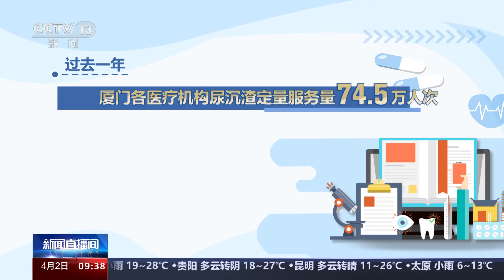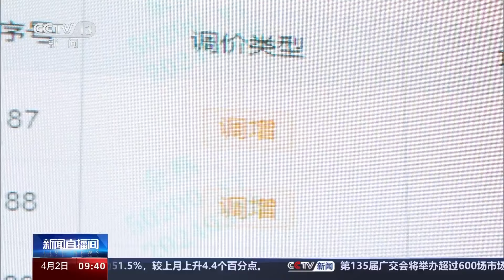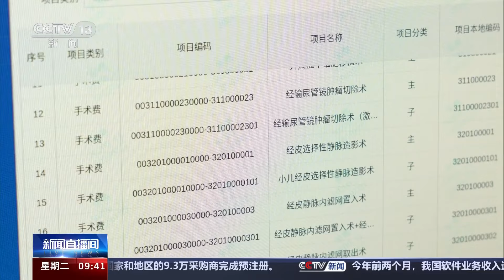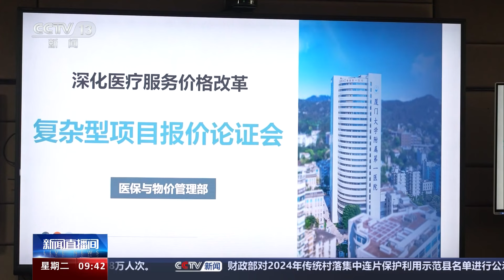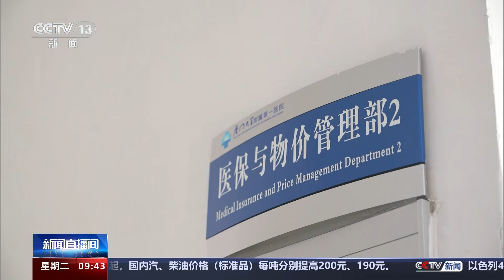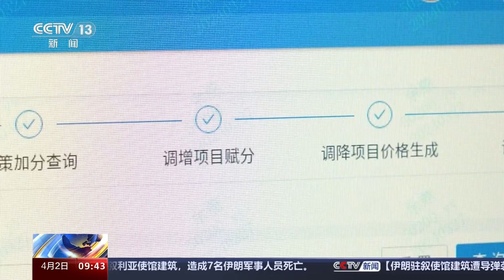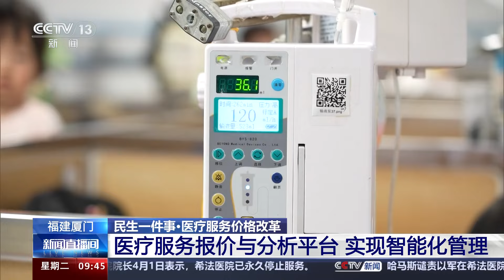三省份将开展深化医疗服务价格改革试点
医疗服务价格是医疗机构对患者服务的医疗服务项目的收费标准，包括门诊、住院、各项检查、治疗、检验、手术项目等的收费价格。国家医保局近日公布，内蒙古、浙江、四川3个省份将作为深化医疗服务价格改革试点省份，开展试点。改革将直接影响到百姓为看病就医付多少钱，医疗机构提供服务可以得到多少医保基金，医生提供什么样的诊疗服务，可以更加体现技术价值。从2021年开始，国家医保局在福建厦门、河北唐山等5个城市先行先试启动医疗服务价格改革。厦门市作为首批试点城市，试点改革几年给患者、医疗机构、医生带来哪些变化？

傅大伯今年75岁，前不久出现了心脏衰竭，所幸及时发现，手术后恢复得不错。等到出院缴费时，傅大伯的家人发现，检查、检验的费用便宜了不少。

据了解，2024年3月12日，厦门市医疗服务价格改革第二阶段落地执行，一大批医疗服务项目降价。像是核磁共振平扫的检查费用从原来的700元下降到了630，降幅10%。傅大伯住院期间做的心血管CT、抽血等检查项目也有不同程度的降价。

从2021年起，厦门市医疗服务价格改革中，不少服务量较大的检查检验类项目费用都出现了明显下降。像日常体检、糖尿病复诊都需要做的糖化血红蛋白测定，价格从原来单次72元下降到了64元，降幅达到了11%；尿沉渣定量价格从过去的20元下降到了16元。过去一年，厦门各医疗机构尿沉渣定量服务量74.5万人次，此次调价后，仅这一个检查项目每年或将省下医疗费用近300万元。

价格有“降”有“升” 调价红利惠及医生患者

厦门在医疗服务价格改革的过程中强调有“降”有“升”。对于一些价格长期处于低位，但技术劳务价值高的项目进行调价。调价前，肾移植手术的医疗服务价格是9000元，调整为11700元，涨幅为30%。但是值得注意的是，调整后的价格，医保报销的比例并没有改变。因此，涨幅的大部分仍然是由医保基金来支付，患者的自费负担并没有增加多少。

厦门重点将风险、难度较大的手术类项目纳入改革调整范围。截至目前，调增项目中疑难手术占比达到了近80%。

另外，对于那些价格长期处于低位，但技术劳务价值高的，例如急救、换药、注射及部分中医和儿科类项目，价格也做了相应的上调。

截至目前，厦门已顺利实施两轮调价，共调整项目价格1093项。在这个过程中，设备物耗占比为主的检查化验类项目降了，就医患者从降价中直接得到实惠。

厦门市医疗保障局局长花育明表示，减下来的钱用来保障能够体现医务人员技术劳动价值的项目上，优化了价格结构，促进了公立医疗机构的高质量发展。

医疗机构先对项目筛选 价格升降总量绑定

在过去相当长的一段时间里，除了财政投入外，公立医疗机构的收入主要靠药品差价、医用耗材差价和医疗服务费用。随着药品耗材零差率销售、集中带量采购等措施落地见效，公立医疗机构对医疗服务收入的依赖程度逐年加深。医疗服务价格改革，医院是否能够主动参与？又受到怎样的影响？

在厦门大学附属第一医院的会议室里，一场有关复杂性医疗服务项目报价的论证会正在进行中，来自急诊、检验、影像、儿科等科室的医护人员们正在发言。

这场论证会就像是一场临床科室间的“辩论赛”，事关自己科室的医疗服务项目能否纳入改革范畴，服务价格是提高还是降低？

这场“辩论赛”的各方“辩手”都做足了充分的准备。作为相关科室的负责人，他们都提出了各自需要调价的医疗项目以及调价的理由。

根据厦门医疗服务价格改革规则，医疗机构首先在医院内主动对项目进行筛选，价格得有升有降，除了涨价的项目，还必须要有降价的项目，而且升降总量绑定在了一起。也就是说，调增总量越高，调降总量也越多。

医院每次上报复杂性医疗服务价格调整前，医务部、护理部、财务部等职能部门都需要结合历史数据进行再次论证，力求多维度科学体现医疗服务价值。

在价改的探索中，医院从原来的被动执行者变成了主动参与者，价格形成也从原来“政府说了算”转化为“机制说了算”。

厦门大学附属第一医院院长王占祥表示，价格调整牵扯到方方面面，不仅要满足患者需要，同时也能够让各科室接受，让医院可持续发展，让科室医务人员辛苦付出的技术价值、劳务价值能有充分的体现。

医疗服务报价与分析平台 实现智能化管理

从2021年启动试点以来，厦门已经先后在2023年1月1日和2024年3月12日完成了两轮调价，共调整医疗服务价格项目1093项。医疗服务项目价格调整，一度对医保相关工作人员来说都是一场“硬仗”，因为从报价材料的提交、价格的计算都要人工来进行，费力费时。现在，厦门创建了医疗服务报价与分析平台，实现了对医疗服务价格的动态调整评估、总量调控测算等功能。

接下来，厦门医疗服务价改将继续逐步疏导价格矛盾突出问题扶持薄弱学科发展，重点对中医、儿科等学科进行政策倾斜，持续推动降低部分大型设备检查治疗及化验类医疗服务项目价格。

厦门市医疗保障局局长花育明表示，将动态调整好医疗服务价格，在群众能接受、医院能发展、基金能负担之间寻求最大的公约数。力争为全国深化医疗服务价格改革提供更多更好、可复制可推广的“厦门实践”。